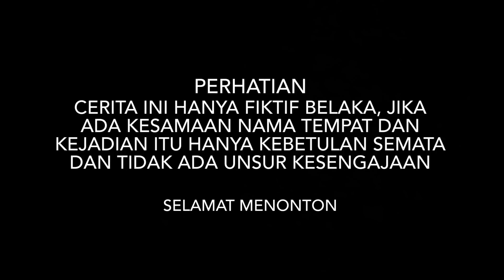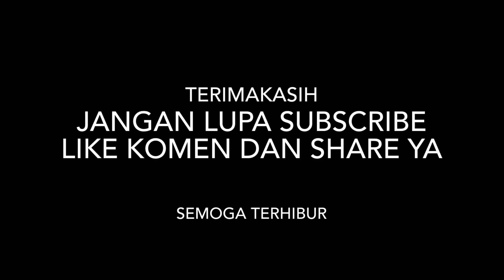WANITA INI DIPUTUSIN PACARNYA KARENA JADI TUKANG SAPU!! 2 tahun kemudian pria tersebut menyesal..